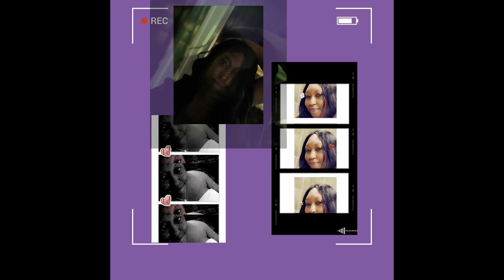Boxes opening time & Arby’s